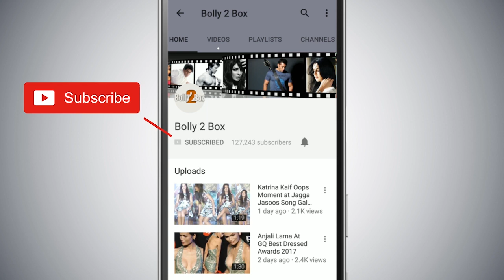Siddharth और Parineeti पहुंचे Jabariya Jodi मूवी को Promote करने | The Kapil Sharma Show